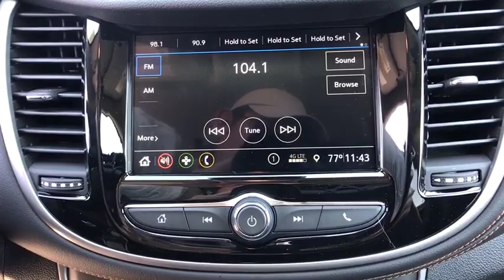2019 Chevrolet Trax Brownsville, McAllen, Harlingen, Rio Grande City, Raymonville, TX KL251398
Storm Blue Metallic  2019 Chevrolet Trax available in Brownsville, Texas at Tipotex Chevrolet. Servicing the McAllen, Harlingen, Rio Grande City, Raymonville, TX area.

Tipotex Chevrolet
1600 Expy 77

The 2019 Chevrolet Trax is your key to the city. This ride offers performance pep for a fun drive, technology to keep you entertained and available safety features to help you stay confident. It features thoughtful details outside, from its dual-port grille and available halogen projector-style headlamps with LED daytime running lamps to the available 18-inch aluminum wheels, available bright-finished accents on door handles, beltline moldings and rear liftgate and LED signature taillamps. And we cant forget about the inside with open and spacious front and rear seating, dual-cockpit cabin design and instrument panel with chrome accents. This compact SUV offers eight different seating arrangements and room for items as long as 8 feet when the front passenger seat is folded down. The Trax has a standard 1.4L turbocharged ECOTEC engine that gives you the right amount of pep and offers up to 31 FWD MPG highway Or you can get a strong grip with the available all-wheel-drive system that engages automatically when needed on certain road conditions. The Trax offers a range of convenient features for staying connected on the road, including a 7-inch diagonal touchscreen with available phone integration, an infotainment system, built-in Wi-Fi, Apple CarPlay and Android Auto compatibility and myChevrolet app access. Youll also find a comprehensive suite of safety features such as forward collision alert, side blind zone alert, lane departure warning, rear park assist and rear cross traffic alert. The 2019 Chevrolet Trax is a compact SUV with some serious gusto.a